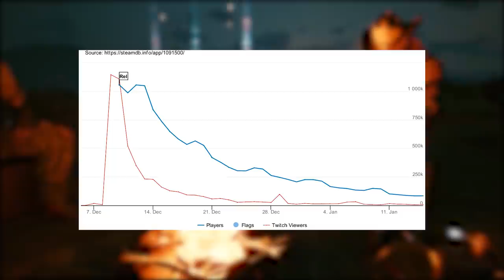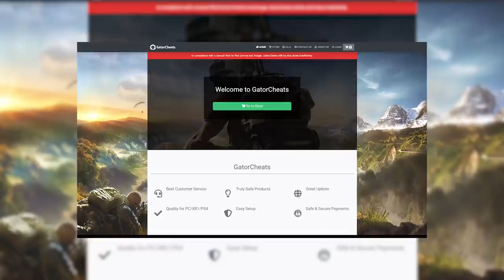Game On! News #13: Cyberpunk 2077 Vẫn Tiếp Tục Chịu Khủng Hoảng | Ubisoft Star Wars - Liệu Có Ra Gì?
Script: Linh Thái
Voice: Vô Lý
Edit: Thành Vinh, Min Hụi

🎮Chọn mua ngay mẫu áo game mình yêu thích tại The Next Level
Đừng quên nhập mã GAMEON để được giảm 20k cho mỗi hóa đơn nhé

👉Truy cập ngay website của Game On! để cập nhật những tin tức làng game mới nhất: